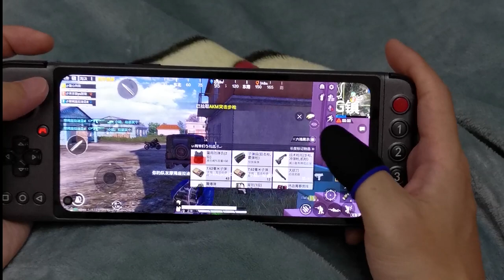Is Game For Peace same as PUBG mobile?